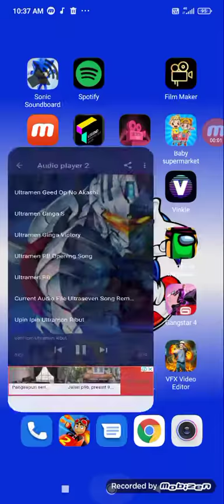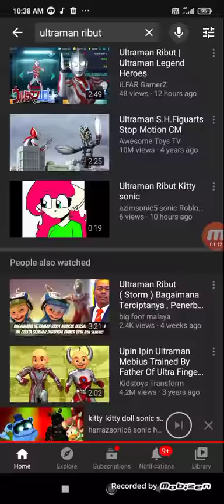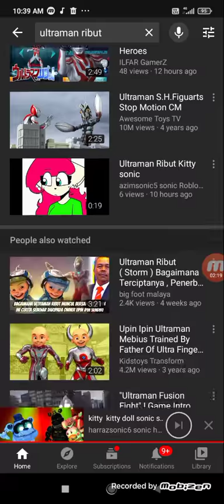Ultraman Ribut Upin ipin music